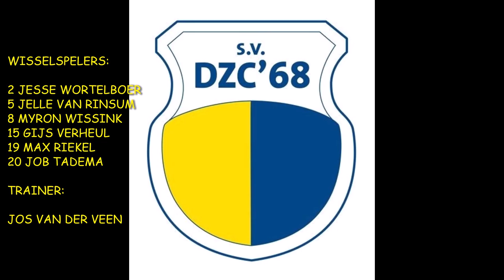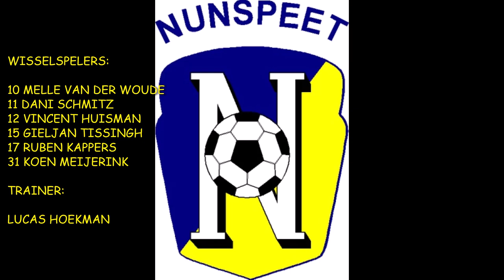DZC '68-Nunspeet 5 maart 2022